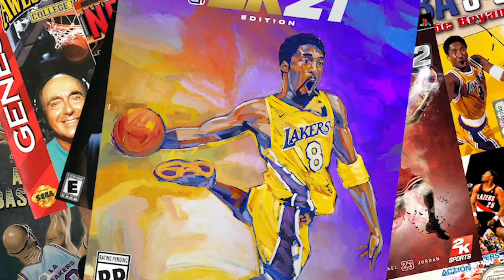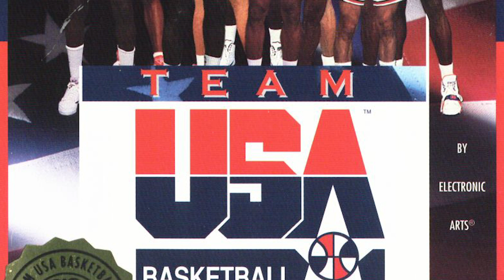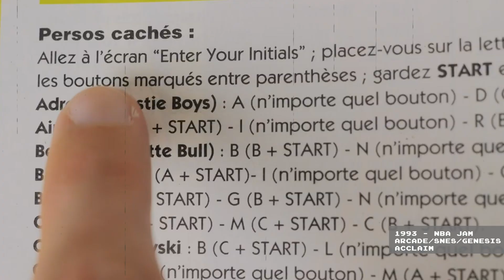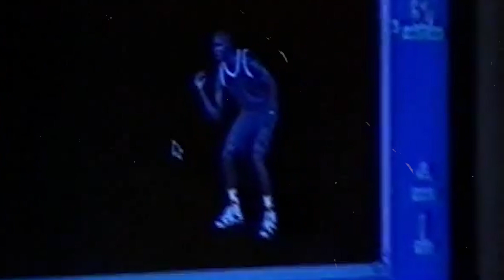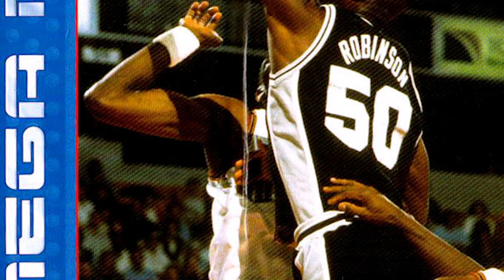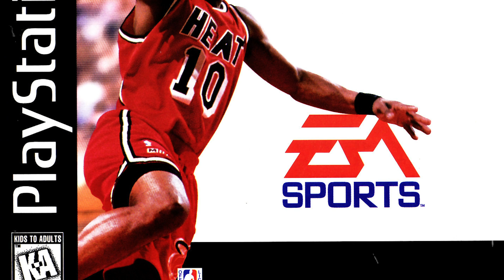L'évolution des Jeux Vidéo de basket (Tome 2) : Le grand boom des années 90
Vous avez apprécié le premier tome sur les premières années des Jeux vidéo de Basket, alors voici le tome 2 consacré aux années 90, une période très faste pour les jeux vidéo, et notamment ceux de basket.

et sur les différentes plateformes